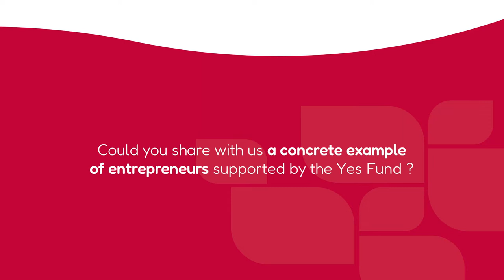Young Entrepreneurs Programme - Impact Hub Managua - 4. YES Fund, an interesting alternative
Why is the YES Fund an interesting alternative for entrepreneurs in Nicaragua?